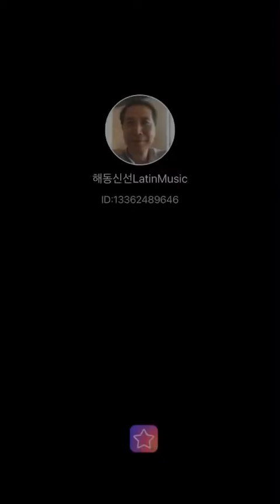Singing 애고 도솔천아 Alas The Tusita ! In a park September 22,2021